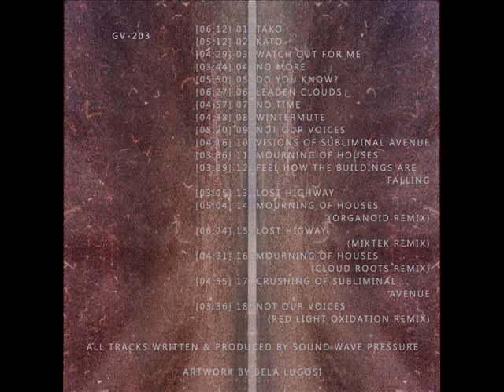Sound Wave Pressure - Feel How The Buildings Are Falling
Sound Wave Pressure ‎-- Watch Out
Label: GV Sound ‎-- GV-203
Format: 18 × File, FLAC, Album
Country: Ukraine
Released: 06 Aug 2013
Genre: Electronic
Style: Ambient, Downtempo, IDM
Artwork, Photography By -- Bela Lugosi
Written-By, Producer -- Sound Wave Pressure

"Young Kiev project. Formation began to breathe more recently - in early 2010. Having wandered through music expanses of noise to the power electronics, the two sound producer and Rugaroo Sitreus stopped for deep and dynamic variations IDM sound. After one day Rugaroo Sitreus'u showed her first musical experience in this style - and the project was created Sound Wave Pressure."

Netlabel GV Sound specializes in non-commercial web edition releases mainly of musical styles as Noise, Dark Ambient, Ambient, Drone. All releases of the label are distributed free under license from Creative Commons.